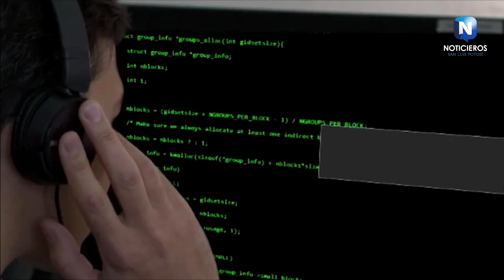MÁS DE 20 CASOS DE SPOOFING TELEFÓNICO EN SLP DURANTE LOS ÚLTIMOS SEIS MESES